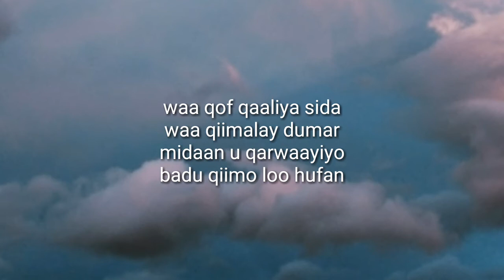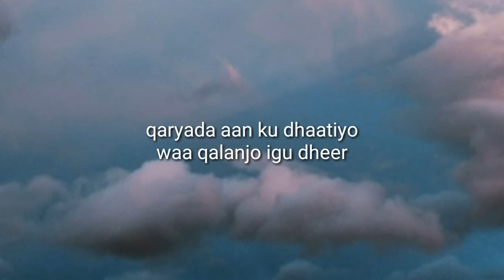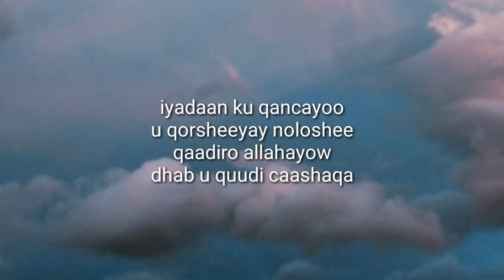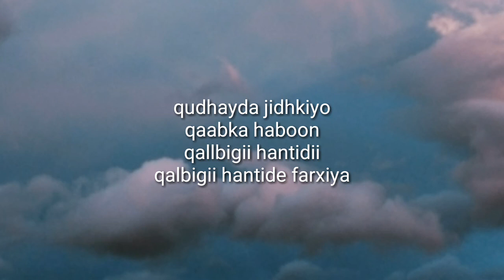Qamar Suugaani - Dareen Qul Qula " (lyrics)